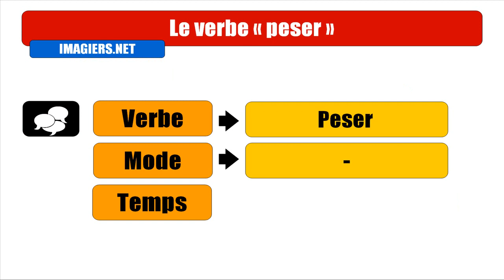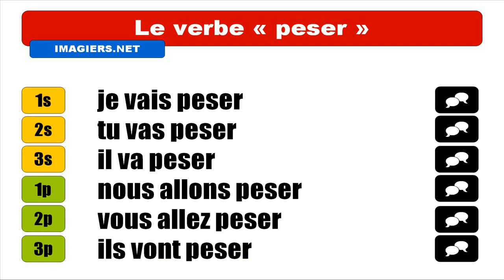FRANZÖSISCH LERNEN = Peser = Futur proche